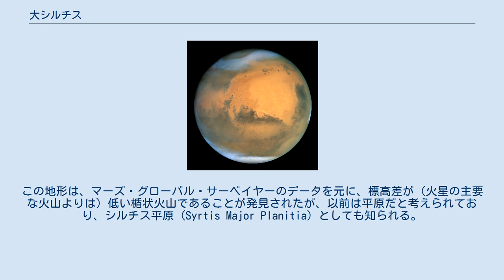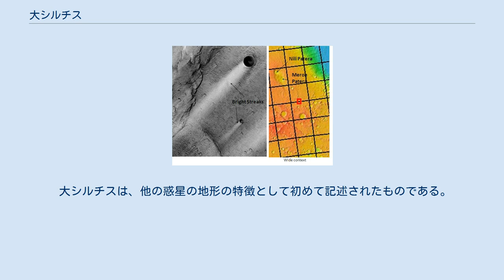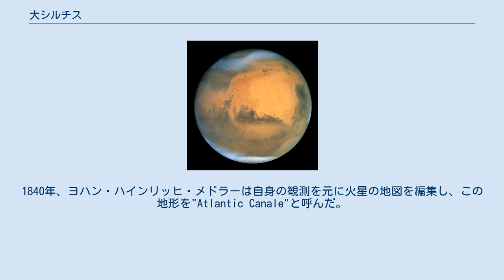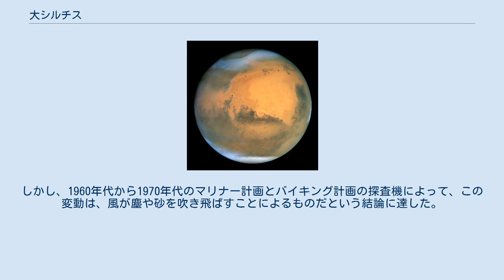大シルチス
大シルチス台地 (Syrtis Major Planum) は、火星の北の低地と南の高地の境、衝突盆地イシディス平原のちょうど西にあるアルベドの低い「ダークスポット」である。
この地形は、マーズ・グローバル・サーベイヤーのデータを元に、標高差が（火星の主要な火山よりは）低い楯状火山であることが発見されたが、以前は平原だと考えられており、シルチス平原 (Syrtis Major Planitia) としても知られる。
暗い色はこの地域の玄武岩質の火山岩の存在と塵が少ないことに由来する。
 大シルチス台地の中心は、北緯8°24′、東経69°30′の地点付近にあり、赤道から北に約1,500km広がり、東西には約1,000km広がっている。
大シルチス・クァドラングルの中に存在し、西端のアエリアから東端のイシディス平原まで4km下る大きな坂に取り囲まれている。
内部には、標高差6kmの高い山塊が含まれる。
大シルチスの大部分は、傾斜度1°以内の坂になっており、タルシス楯状火山よりも傾斜がずっと緩い。
内部には、深さ約2kmのカルデラであるニリ・パテラとメロエ・パテラを含む、南北350km東西150kmの範囲に広がる窪地がある。
カルデラの底は、周りの大シルチスと比べると隆起していない。
ニリ・パテラの底にはクレーターが少ないため、メロエ・パテラよりも若い。
岩の多くは玄武岩であるが、ニリ・パテラではデイサイトも検出されている。
人工衛星による重力場の測定によって、2つのカルデラを中心に正の重力異常が示され、地下に南北600km東西300kmの範囲のかつてのマグマ溜りが存在することが示唆されている。
恐らく輝石が中心でカンラン石も含む密度の高い鉱物で構成され、火山の噴火の前にマグマから沈殿したものと考えられる。
クレーターの数から、大シルチスはヘスフェリアン時代初期に、隣接するイシディス平原よりも後に形成されたと考えられている。
 大シルチスという名前は、リビアにあるシドラ湾の古代ローマ時代の名前Syrtis maiorに由来する。
 大シルチスは、他の惑星の地形の特徴として初めて記述されたものである。
クリスティアーン・ホイヘンスが発見し、1659年の火星の描画の中に描かれた。
彼は、火星の1日の長さを推定するために、この地形を繰り返し観測した。
この地形は当初、"Hourglass Sea"として知られていたが、地図製作者毎に異なる名前が与えられた。
1840年、ヨハン・ハインリッヒ・メドラーは自身の観測を元に火星の地図を編集し、この地形を"Atlantic Canale"と呼んだ。
1867年のリチャード・プロクターの地図では、ライデン天文台のフレデリク・カイセルに因んで"Kaiser Sea"と呼ばれた。
カミーユ・フラマリオンは、1876年にプロクターの術語体系を改訂していた際、"Mer du Sablier"（フランス語で"Hourglass Sea"）と命名し直した。
"Syrtis Major"という名前は、1877年の火星の地球への接近の際の観測に基づいて作った地図の中で、ジョヴァンニ・スキアパレッリが与えたものである。
 大シルチスは、季節による変動や長期間の変動があるため、多く観測されてきた。
これは、この地形が浅い海であるという仮説を生み、後に変動は季節による植生の変化に由来するという説も生まれた。
しかし、1960年代から1970年代のマリナー計画とバイキング計画の探査機によって、この変動は、風が塵や砂を吹き飛ばすことによるものだという結論に達した。
クレーターに吹き下ろす明るい色の筋等の風による地表への沈殿は多く存在する。
これらの筋は、クレーターの縁から風によって塵が集められたものである。